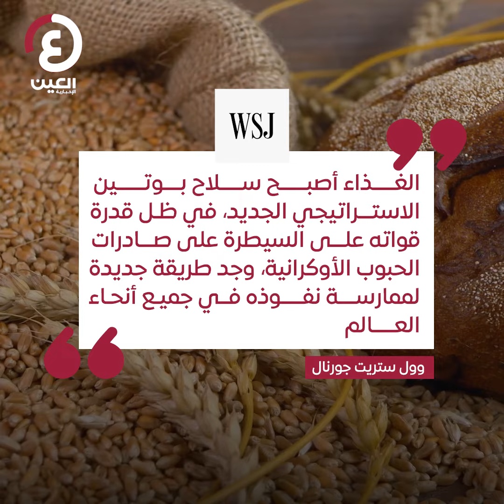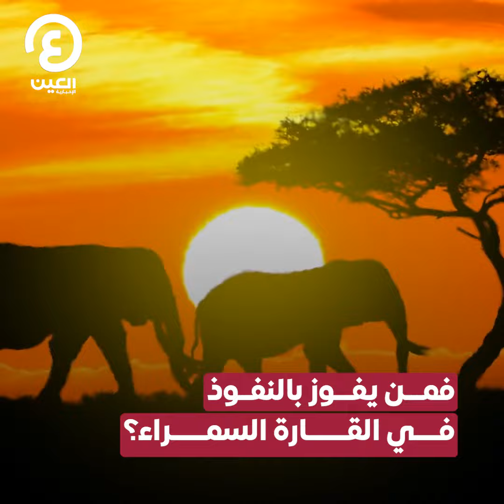من يفوز في أفريقيا ساحة الحرب الجديدة؟